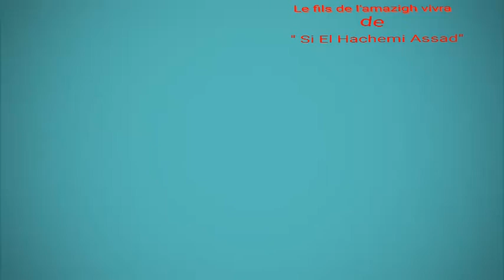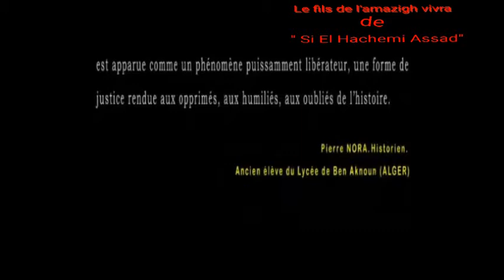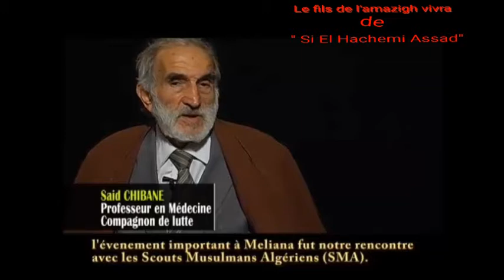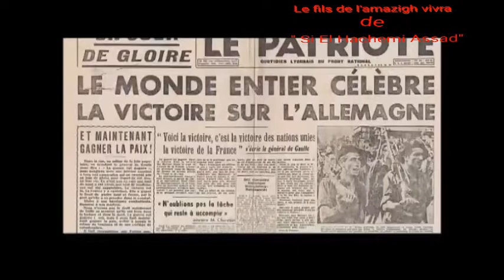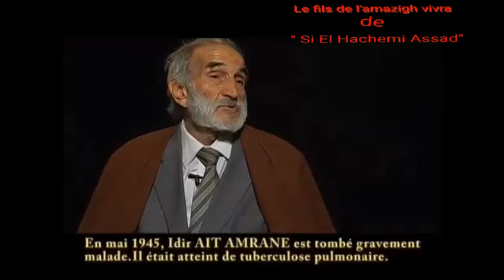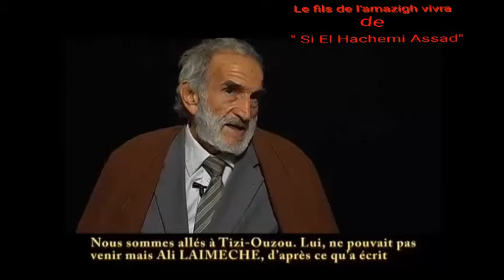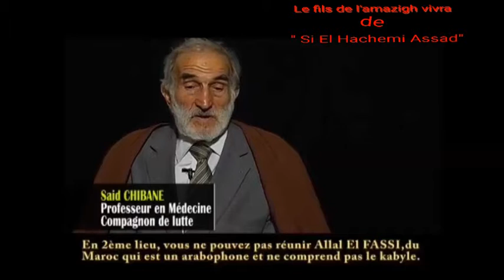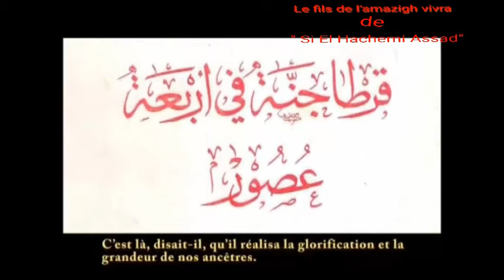ⴰⴷ ⵢⵉⴷⵉⵔ ⵎⵉⵙ ⵓⵎⴰⵣⵢⵖ Le fils de l'amazigh vivra. Le film de " Si El Hachemi Assad"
Le film documentaire de Si El Hachemi ASSAD « Ad Yiddir Mmi-s n umaziɣt » raconte le parcours  du moudjahid de la lutte anti coloniale et militant de la culture amazighe « Mohamed Idir Ait Amrane ». Se basant sur les documents d’archives, ainsi que sur le témoignage de ses proches, de ses compagnons de lutte et des personnes qui ont travaillé sur son œuvre et se sont penchées sur son itinéraire tels que Sadek Hadjerès, Saïd Chibane, Malha Benbrahem et autres. Le biopic  se propose de retracer la vie de cet homme exceptionnel né en 1924 au village Tikidount -Commune d’Ouacif-  Il y passa une partie de son enfance et fut inscrit à l’école du village de Bouabderrahmane en 1930 jusqu’à son exil à l’âge de dix ans .Il quitta sa Kabylie natale pour s’installer dans la ville de Sougueur où il poursuit sa scolarité (d’abord primaire)…Ses études le mèneront successivement au lycée de Mascara, où il obtient le brevet d’enseignement primaire supérieur puis au lycée Bugeaud à Alger (actuel Lycée Emir Abdelkader). Il y restera jusqu’au débarquement des pays Alliés en 1942. Peu après,  les lycéens seront  transférés à Miliana.  Ce fut à ce moment  qu’il adhéra au Mouvement Scout d’Algérie. En janvier  1945, il fut admis au lycée de Ben Aknoun où il rencontra un groupes de jeunes étudiants originaires de Kabylie, comme Hocine Ait Ahmed, Omar Oussedik, Sadek Hadjerès, Ali Yahia Rachid et bien d’autres. Et ce fut à cette période qu’il découvrit les écrits des historiens réformistes tels que Tewfik el Madani et Embarek el Mili. Il se retrouva alors le goût et le talent d’écrivain et se consacra à la production d’un florilège de textes engagés pour la cause amazighe dont le poème «  Ekker Ammis Umazigh» (Réveille-toi fils d’Amazigh), composé en 1945 et  repris en chœur par  les militants défendant les mêmes principes identitaires.
Il s’engagea aussitôt dans les rangs du Parti du Peuple Algérien (PPA), au sein d’une cellule chapeautée par Mbarek Filali, il participa également à la création d’une cellule du PPA à Tiaret où il milita d’une façon intense durant les campagnes électorales en 1947 et  celles des législatives en 1948 gagnées par son parti mais truquées par l’administration coloniale dirigée par Edmond Marcel Naegelen. Il quitta cependant le parti à la suite de la crise berbériste de 1949 et s’orienta vers les études linguistiques jusqu’à l’obtention de la licence d’arabe en 1961. Son goût prononcé pour la lecture et pour la poésie l’amenèrent à composer d’autres chants comme  « Ghuri yiwan umddakul ». Il fut arrêté au lendemain du déclenchement de la Lutte de Libération Nationale par la police coloniale qui l’internera dans la prison de Tiaret jusqu’à l’Indépendance de l’Algérie.
Au lendemain de 1962, il fut nommé Député à la première Assemblée de l’Algérie indépendante puis Préfet de la Wilaya d’El Asnam. Il termina sa carrière en tant que Directeur de l’Education de la Wilaya de Tiaret puis d’El Asnam. Le couronnement de sa vie fut sa nomination en 1995 en tant que Président du HCA installé officiellement par l’ex-Président de la République Algérienne Liamine Zeroual.
Le biopic se penchera également sur l’amitié qui le liait à Saïd Chibane, à Sadek Hadjerès et à un degré moindre Hocine Ait Ahmed. Le documentaire révèlera la chaleur de sa vie de famille, où les qualités du militant  se conjuguaient à  celles du père de famille. Sans oublier bien sûr l’exploration du caractère gigantesque de ses travaux : de l’écriture à la promotion de la linguistique, à l’histoire amazighe en passant par la traduction d’ouvrages de référence et la vulgarisation. Mohamed Idir Ait Amrane nous a légué une œuvre riche et d’une grande qualité, qui reste malheureusement peu connue.
On fera connaissance également de son goût pour la Culture et la Poésie, ainsi que sa sensibilité particulière au recouvrement de la personnalité algérienne dans toute sa dimension.
Les différentes étapes de sa vie montrent l’exemple d’un homme qui s’est totalement consacré à sa famille et s’est investi corps et âme au service de la Lutte de Libération Nationale, dès sa jeunesse, et à la défense de l’Amazighité. Un homme de Savoir et de Culture qui a forgé sa personnalité dans son milieu naturel  et a enrichi son horizon au contact de la Culture universelle, un homme «  de son temps » attaché à ses traditions et ouvert sur le monde, tout en étant jaloux de sa Culture et de son Identité Amazighe.

Fiche technique du film

-Langue d’origine : amazighe avec sous titrage

-Format de réalisation : HDV

-Délai de réalisation : 10 mois.

-  Lieux de tournage :

  *Algérie (village de Bouabderahmane , Alger, Tiaret et Oran)

  * France (Paris et Selles-sur-Cher)

  * Suisse (Genève –Lausanne)

- Scénario : Si El Hachemi Assad

- Réalisation : Si El Hachemi Assad

- Production : Youcef Goussem

-Montage :Yahia Haddadi et Karim Agguini